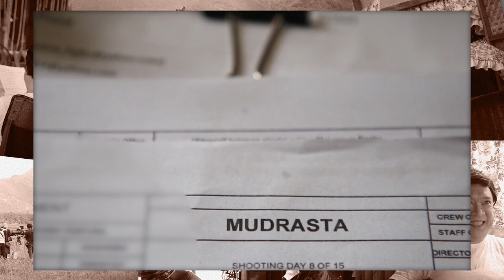RODERICK PAULATE, MAY MENSAHE SA KANYANG PAGBABALIK PELIKULA!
Abangna ang MUDRASTA hatid ng T-REX ENTERTAINMENT, Directed By Julius Alfonso.